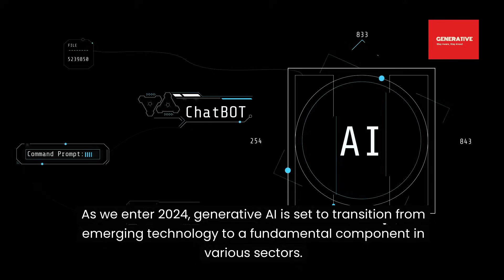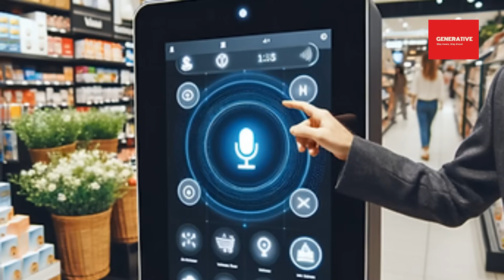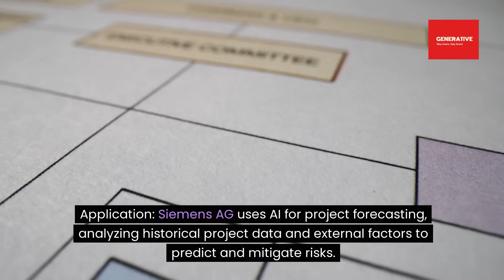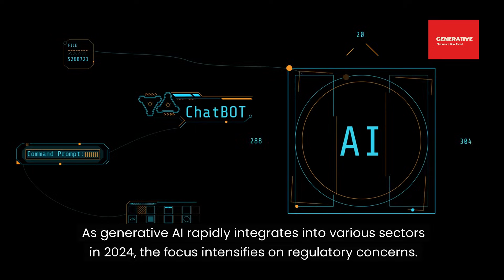2024: The Year Generative AI Redefines Innovation – Trends Ahead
As we enter 2024, generative AI is set to transition from emerging technology to a fundamental component in various sectors. This shift is marked not only by technological advancements but also by the broader integration of AI in everyday business and creative processes. With developments in voice interaction, multimodal AI, and autonomous systems, generative AI is becoming more practical, accessible, and influential in our daily lives.

The year 2024 is poised to be a landmark year for generative AI, following the widespread adoption and maturation of technologies like ChatGPT. This period is expected to showcase significant growth in AI capabilities, including voice-based interactions and advanced autonomous agents, alongside an increase in AI governance and regulation. These developments promise to enhance efficiency and creativity across multiple industries, from healthcare to retail. However, they also bring challenges, including the need for comprehensive regulatory frameworks. This feature explores the key trends shaping generative AI in 2024, the potential for economic impact, and the complexities that businesses and policymakers will need to navigate.

In 2024, generative AI is set to broaden its reach and deepen its impact. Voice interactions, spearheaded by advanced AI technologies, are transforming how we interact with machines. Juniper Research predicts a tripling in voice assistant usage, signaling a shift from text-based chatbots to more dynamic, voice-activated digital assistants. This transition is crucial for sectors like retail and healthcare, where personalized experiences and efficiency are key.

Another significant development is the rise of multimodal AI. These AI models can process multiple types of inputs (text, images, audio, video) simultaneously, enabling more nuanced and context-aware responses. This advancement is particularly promising in industries like manufacturing and engineering, where it can revolutionize interactions with schematics and blueprints.

AI's role in planning and project management is also expanding. AI Planners are being used for routine tasks and complex project management, stringing together smaller tasks and logic to complete operations that were traditionally thought to be within the human domain only.

While the story of generative AI in 2024 doesn't revolve around individual characters, the real heroes are the innovators and users who harness these technologies. They are the entrepreneurs integrating AI into new business models, the healthcare professionals leveraging it for better patient care, and the educators using AI to tailor learning experiences.

Imagine a world where your digital assistant not only understands your speech but also anticipates your needs. In retail, a voice AI guides you through product selection, while in healthcare, it assists in scheduling and medical advice. In offices, AI Planners manage projects seamlessly, overseeing complex tasks across departments.

Supporting Information:

The economic potential of generative AI is vast, with McKinsey estimating its contribution to global economies to be in the trillions. However, alongside these opportunities come challenges, including the need for robust governance and ethical considerations in AI deployment.

"Machines understanding and responding to human speech will redefine our interaction with technology," says an AI researcher. A business leader comments, "AI Planners are not just tools; they are game-changers in project management."

Case Study 1: Voice AI in Retail

Company: Walmart, a retail giant, is leveraging voice AI to enhance customer experience.

Application: Walmart uses voice AI to enable customers to navigate through product selections using voice commands and receive personalized recommendations, simplifying the checkout process.

Impact: The integration has led to increased sales and customer engagement, demonstrating the transformative power of voice AI in retail​​.

Case Study 2: AI in Healthcare Scheduling

Company: Weill Cornell Medicine and University of Rochester Medical Center.

Application: These healthcare providers have adopted AI systems for appointment scheduling and patient communication, handling bookings, reminders, and providing pre-visit instructions.

Impact: The AI systems have streamlined the appointment process, resulting in better patient satisfaction and reduced administrative workload​​​​.

Case Study 3: AI Planners in Project Management

Company: Siemens AG and Accenture.

Application: Siemens AG uses AI for project forecasting, analyzing historical project data and external factors to predict and mitigate risks. Accenture uses AI to optimize resource allocation across their diverse projects.

Impact: Siemens AG has improved forecasting accuracy, ensuring projects stay on track. Accenture has enhanced project performance and client satisfaction by allocating the most suitable team members for each project​​.